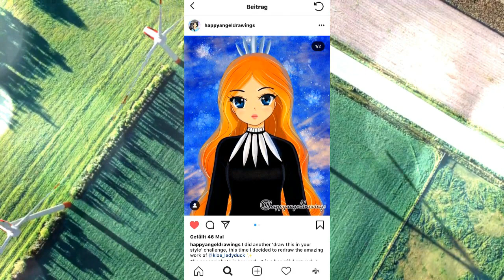How to draw Disney princess Cinderella as chibi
Hello and welcome to Happy Angel Drawings channel (◕‿◕)
What we do:
We turn words into drawings!
We draw anime!
We turn peoples drawings into chibi!
We make short animations in our ‘words into drawings’ videos!

It is the lovely Disney princess Cinderella we drew this time! Here is the chibi version of her!

Let's make drawing fun (ﾉ◕ヮ◕)ﾉ*:･ﾟ✧

Here are some of my videos in which I turn words into drawings, check them out 💗